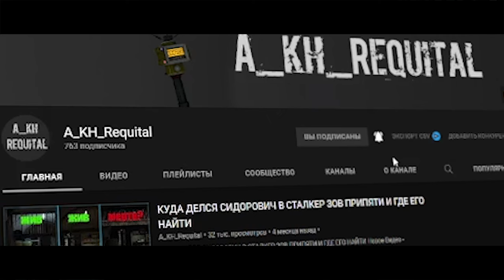КТО ТАКОЙ НА САМОМ ДЕЛЕ ШУСТРЫЙ В S.T.A.L.K.E.R./S.T.A.L.K.E.R.2